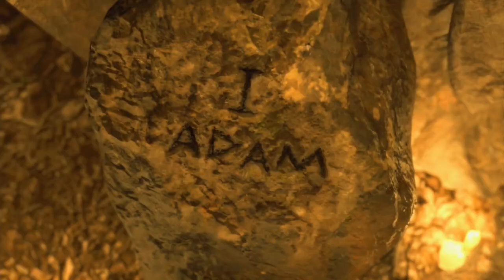RESIDENT EVIL 4: REMAKE - PS5 WALKTHROUGH - PART 15 - I'LL DO MY JOB